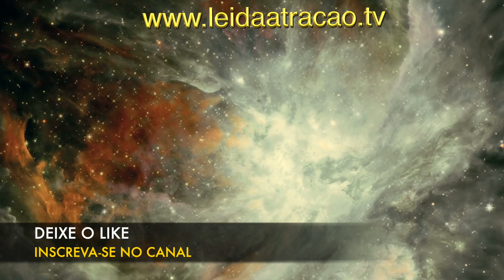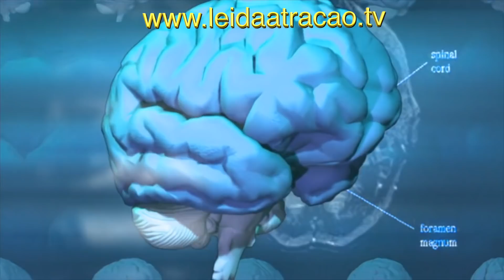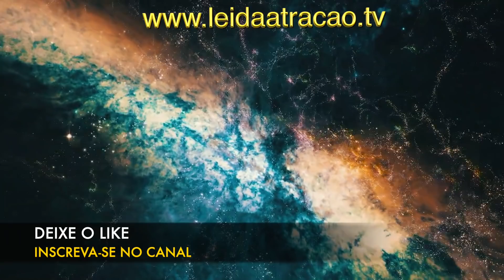TÉCNICA DE VISUALIZAÇÃO PODEROSA PARA FAZER A LEI DA ATRAÇÃO FUNCIONAR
Neste vídeo você encontra o mais poderoso exercício de visualização da Lei da Atração para conectar a mente pessoal com a mente universal e assim trazer desejos para a realidade física. Este vídeo possui duas partes: explicação teórica e meditação prática.